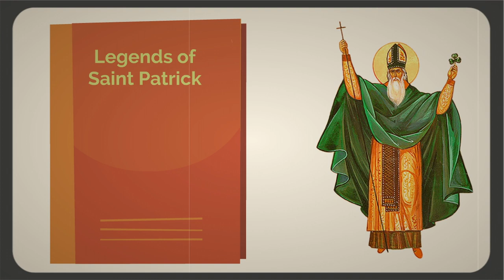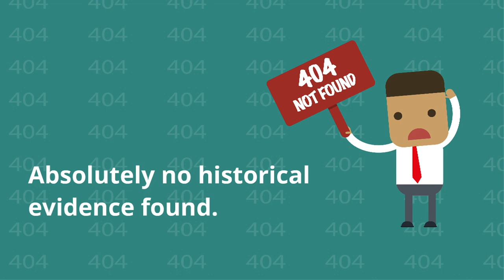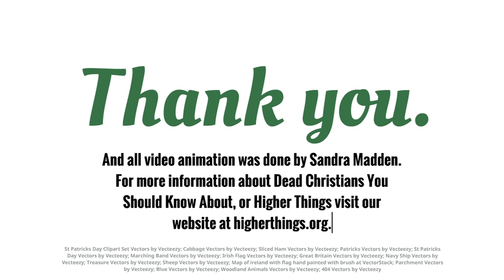Dead Christians You Should Know About - Saint Patrick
Why exactly do we celebrate all of those feast days on the Church calendar? Who are all of these “saints” and why exactly should we care about them? And what does any of that have to do with ME?

This episode, we explore the stories surrounding Saint Patrick, shedding some light on his history in a quick, fun, and easily accessible video.

Watch for new videos each month on YouTube and our website, higherthings.org. Dead Christians You Should Know About will fill you in on history you might not know yet. You'll learn about those saints that fill the church calendar -- and even some you might not have ever heard of before!